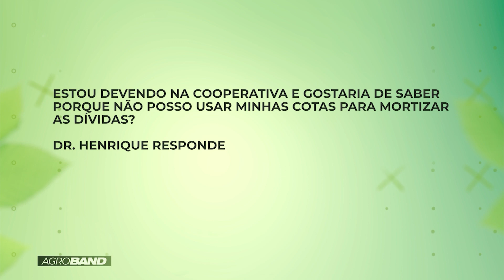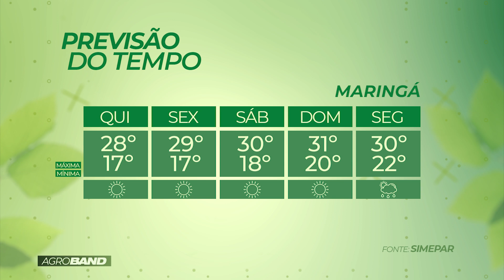PROGRAMA BOLETIM AGROBAND - 22/12/2022 (TV MARINGÁ)